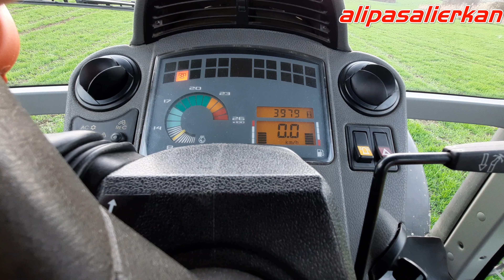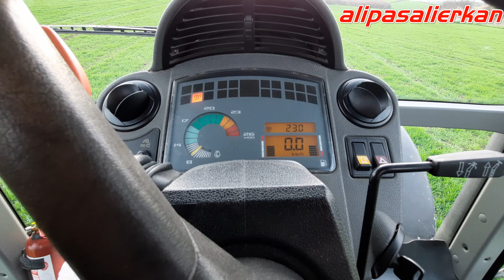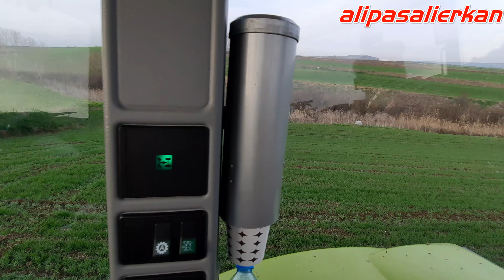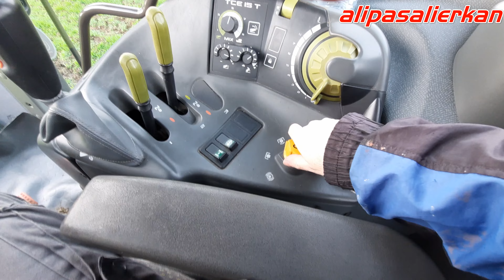VLOG / ÜRE GÜBRESİ ATIMI VE İRTEM ALPHA SPREADER F12 GÜBRE SERPME MAKİNASI TANITIMI 2K21 4K....!!!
03/01/2021

Merhaba arkadaşlar bu benim ilk vlog çalışmam olacak. Sizlerden gelenler talepler doğrultusunda bir vlog çekimi gerçekleştirdim. Üre gübresi atımını gerçekleştirdiğimiz bu video da yeni İrtem gübre serpme makinamız hakkında da biraz ön bilgi verdim. Sizlerden gelen talepler doğrultusunda vlogların devamını getirmeye çalışacağım. Umarım beğenirsiniz.

alipasalierkan. ;)

tractor traktör jd john deere fendt trisix new holland same deutz claas lamborghini valtra
case international nh massey ferguson mf tümosan tümo fiat ford 7740 steyr başak kioti landini
wheelie maize mais silage drilling seeding seeder amazone lemken xerion ares
arion axion nectis mega medion dominator celtis jaguar scorpion tucano lexion 600 cx cs cr fr
series tractors combine harvester forage underground wheat barley sunflower kolza
kanola pulluk sürmek pulling plowing discing disking farm farmer agriculture agriculturel
equipment kverneland welger krone big pack big m 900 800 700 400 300 vario 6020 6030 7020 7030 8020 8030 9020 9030 t 6000 t 7000
t 8000 t8040 t7060 tx tc 56 tc 5070 tsa tla tna td tvt tg t 7050 cvx cx stx mx maxxum mx 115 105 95 iron rubin explorer
agrotron 165 265 k 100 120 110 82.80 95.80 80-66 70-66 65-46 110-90 f 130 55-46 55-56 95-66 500+hp
power farm legend 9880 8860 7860 vision ghibli global powermondial landmaster ghlobal farm robottractor rc mf 4255 vs. 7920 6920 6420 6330 gps
mf 285s 275s 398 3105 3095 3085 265s 260g 240s efsane mowing cutting sowing patato tomato sugar beet 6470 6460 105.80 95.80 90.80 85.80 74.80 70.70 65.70
mccormick çekişme yarış drift tarla aktarma dip patlatan çizel aysan goble diskharov kaz ayağı cultivating chisel
field day green show puma 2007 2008 products spraying spreadin spreader sprayer sim tractor 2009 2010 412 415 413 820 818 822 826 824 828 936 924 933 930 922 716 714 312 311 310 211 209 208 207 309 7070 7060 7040 t 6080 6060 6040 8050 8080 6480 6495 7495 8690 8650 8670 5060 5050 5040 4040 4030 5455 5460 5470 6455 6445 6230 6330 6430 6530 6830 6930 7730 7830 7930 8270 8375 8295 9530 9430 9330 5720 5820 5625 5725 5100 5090 r m 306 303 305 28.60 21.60 erkunt servet nimet bereket kısmet kudret 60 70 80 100 td 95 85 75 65 çeltik sorgum aspir 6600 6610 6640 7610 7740 l xtx 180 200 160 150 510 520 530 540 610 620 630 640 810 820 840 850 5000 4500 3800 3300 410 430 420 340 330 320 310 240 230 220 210 avero tucano 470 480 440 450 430 prototype new neu yeni asko pazarlama distribütör sanko holding makina